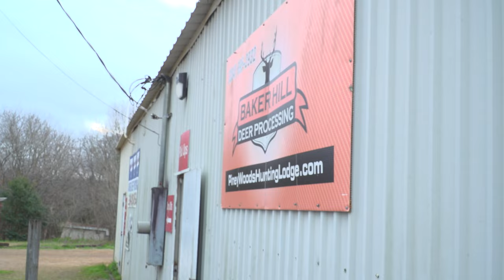Deer hunting at Piney Woods Hunting Lodge, Eufaula AL.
Common Man Outdoors video.